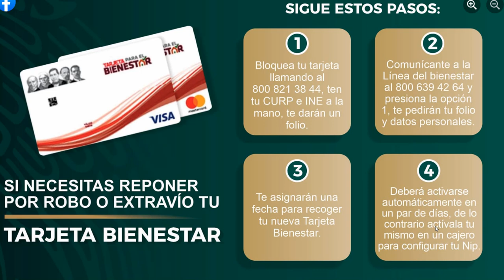Ve Como REPONER la TARJETA del BIENESTAR💰para COBRO de PENSIÓN Adultos MAYORES y DISCAPACIDAD👴👵2022🗓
COMO RENOVAR TARJE TADEL BIENESTAR POR ROBO O EXTRAVIO FECHAS DE PAGO PROXIMO PAGO BIMESTRE  Pensión Adultos Mayores 65 y más, Pensión para el Bienestar de las personas adultas mayores de 65 años Cobran $3,850 bimestrales  REGISTRO PENSION UNIVERSAL registro pensión bienestar 65 y mas BIMESTRE JULIO AGOSTO 2022 PERSONAS CON DISCAPCIDAD $2,800 OPERATIVO DE PAGO BIENESTAR EFECTIVO MESAS DE ATENCION VENTANILLA TELECOMM PLANILLA HOLOGRAMA rezagados pendientes de cobro operativo de pago